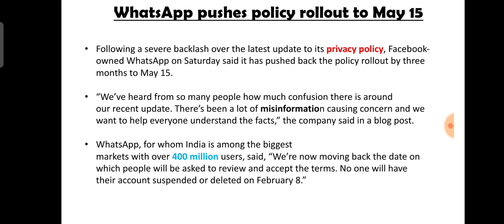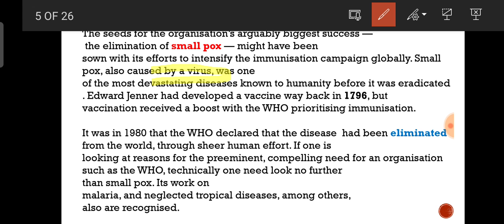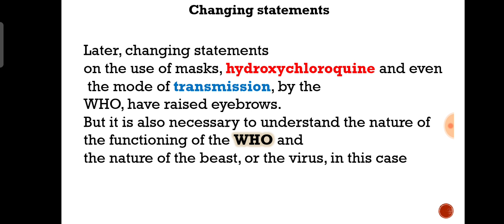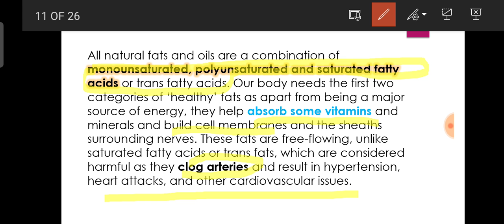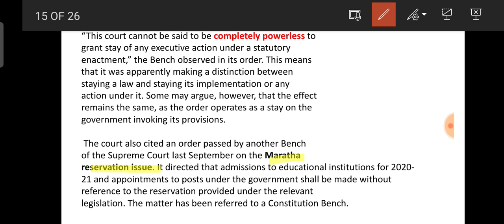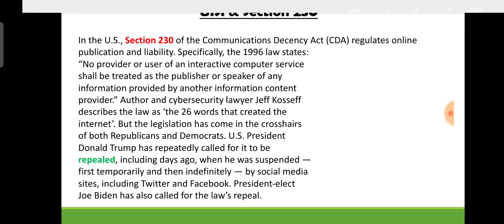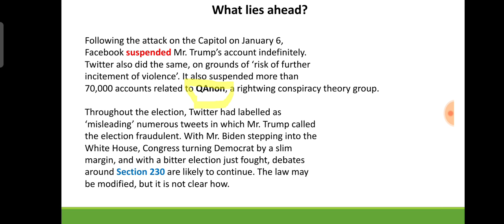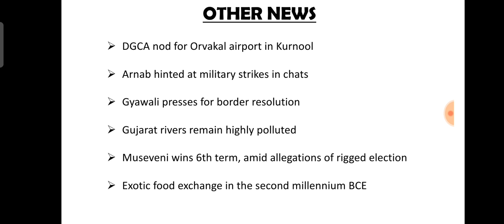17 January 2021 | The Hindu Editorial Analysis | Achieve IAS